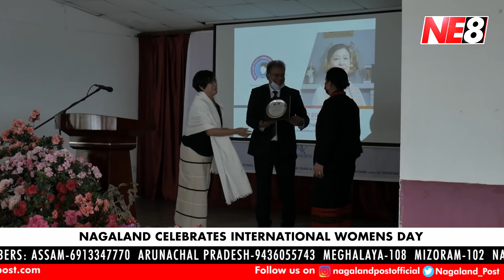News Headlines (NE8): March 8, 2021